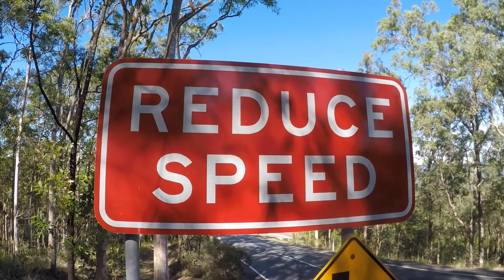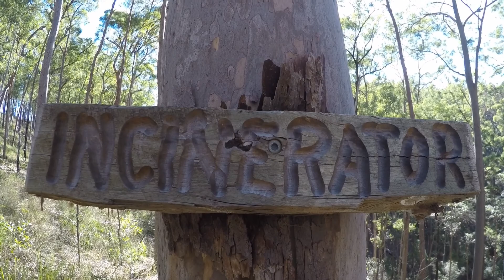IRONBARK MTB ENDURO TRACK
we wanted to show you the (other) kombie track